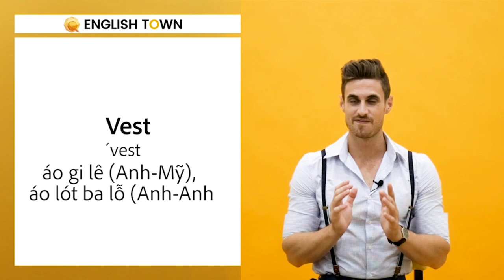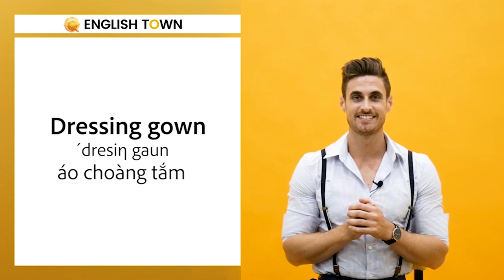[English Town] Từ vựng tiếng Anh chủ đề QUẦN ÁO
Quần áo, phụ kiện là những vật dụng thường thấy trong cuộc sống hàng ngày. Bài học lần này, English Town xin giới thiệu với các bạn video bộ từ vựng tiếng Anh chủ đề quần áo.

Hãy cùng học từ vựng tiếng Anh mỗi ngày để tăng vốn từ cũng như phản xạ tiếng Anh được dễ dàng hơn nhé!

Các bạn hãy share video này về để học dần nhé!
🏠 ET 1: Lầu 4-5, Toà Nhà Sumikura 18H Cộng Hoà, QTB